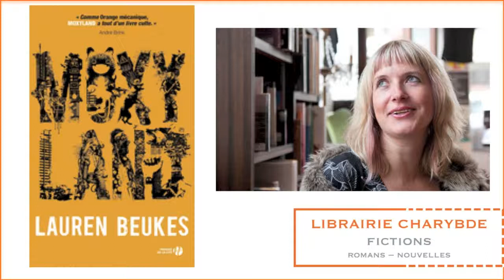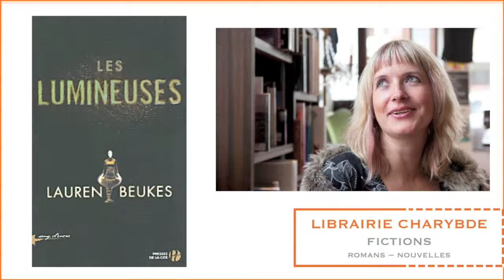Rencontre avec Lauren Beukes (Librairie Charybde, 2 avril 2014)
Le mercredi 2 avril 2014, la librairie Charybde recevait Lauren Beukes, droit venue d'Afrique du Sud, à l'occasion de la sortie en français de son "Moxyland" aux Presses de la Cité, et profitant de l'occasion pour évoquer également "Zoo City" et "Les Lumineuses".